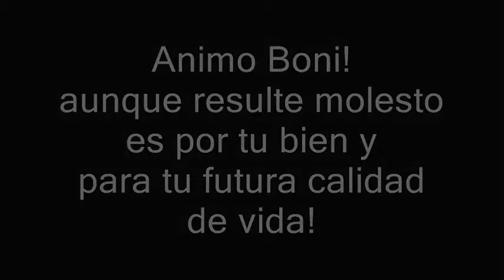video control veterinario y rehabilitación boni julio 2015 smthv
Boni cachorro abandonado con doble luxación de cadera y problemas de columna, la protectora Animals Sense Sostre de Barcelona, se hace cargo de él, video de las sesiones de rehabilitación tras la operación.